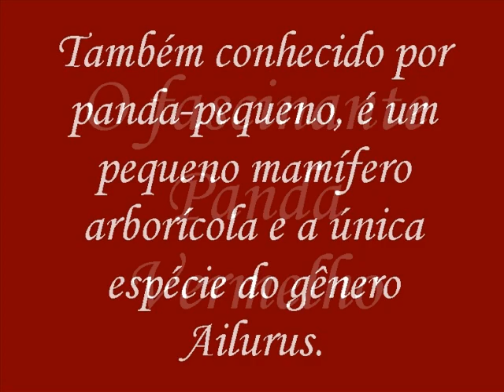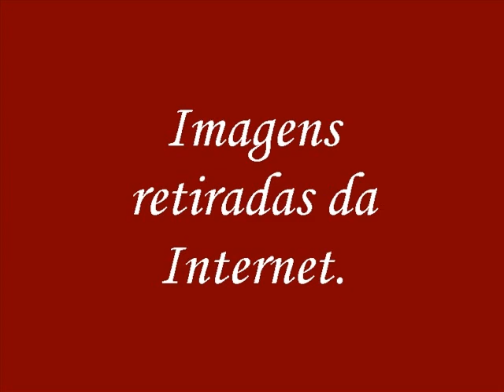O belo Panda-vermelho.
O panda-vermelho é nativo das regiões montanhosas do Himalaia e do sul da China, e está associado às florestas temperadas de altitude e a bambuzais. Possui uma coloração castanho-avermelhada característica, cauda comprida e felpuda e um andar gingado devido ao encurtamento dos membros dianteiros. É um animal solitário, territorialista e de hábito crepuscular e noturno. Sua alimentação é principalmente composta por bambu; entretanto, por ser onívoro, pode ingerir ovos, pássaros, insetos e pequenos mamíferos.

Está em perigo de extinção, devido à destruição do habitat pela expansão humana, da agricultura, da pecuária e do extrativismo de recursos naturais. A caça ilegal também é outro importante fator que contribui para a diminuição da população de pandas.
Os pandas-vermelhos são encontrados principalmente em florestas temperadas, entre 2.200 e 4.800 metros de altitude, nos Himalaias, principalmente na região dos contrafortes ocidentais no oeste do Nepal, sul do Tibete, Sikkim, Assam e Butão, e em montanhas do norte de Mianmar e do sul da China, nas províncias de Sichuan (Montanhas Hengduan) e Yunnan (Montanhas Gongshan). A existência de pandas-vermelhos no sudoeste do Tibete e no norte de Arunachal Pradesh é muito provável, mas ainda não foi documentada.

[Wikipédia].